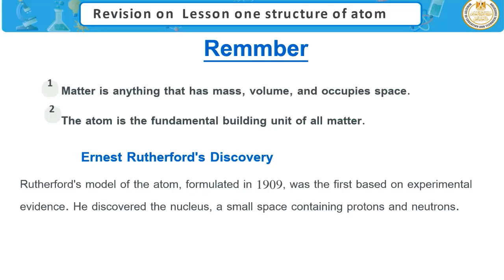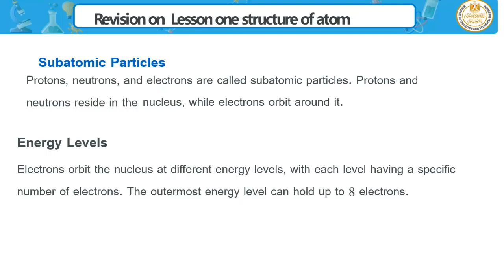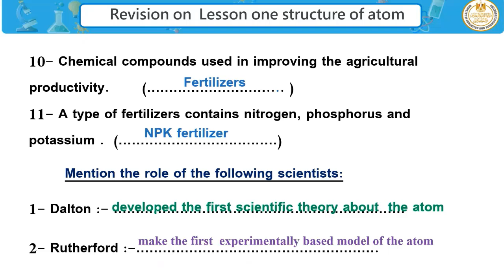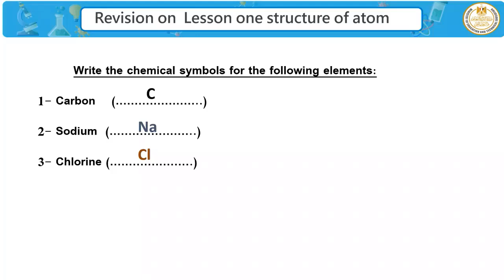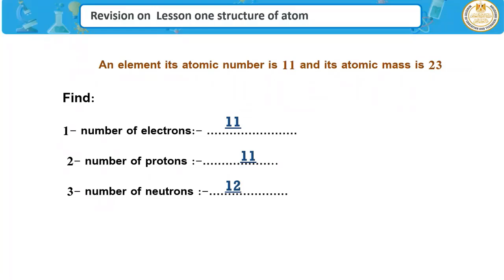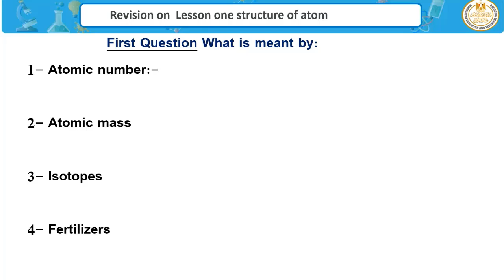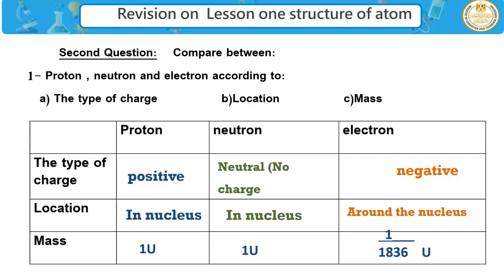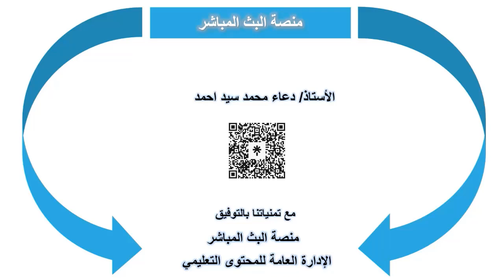Science Prep one Revision on Lesson one Structure Of Atom Unit one The Matter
Prep one  Science  Revision on Lesson one Structure Of Atom   Unit one The Matter